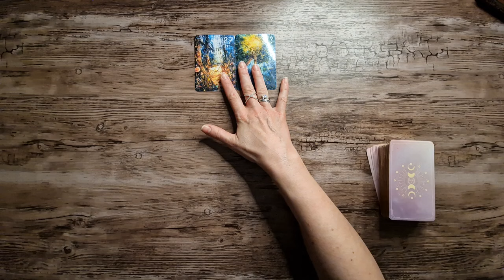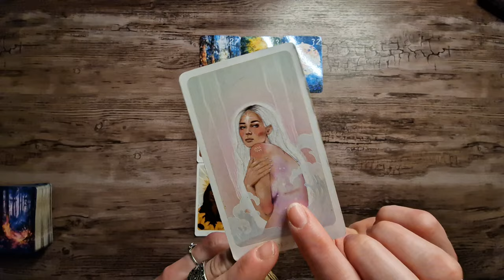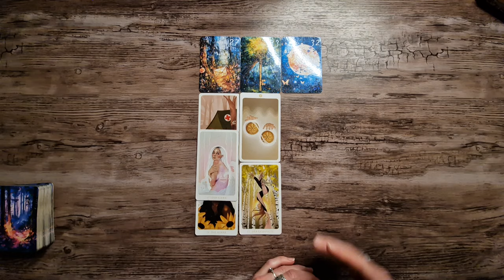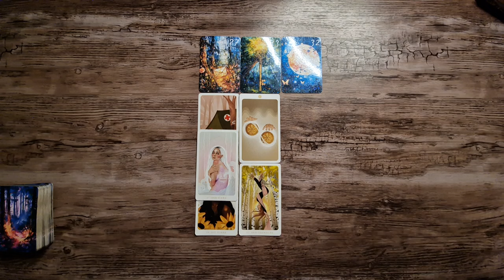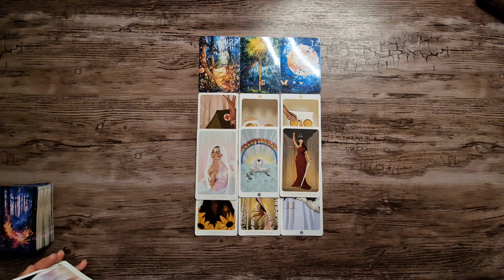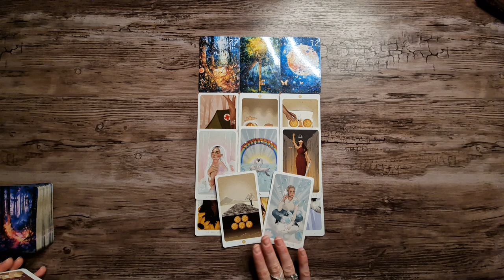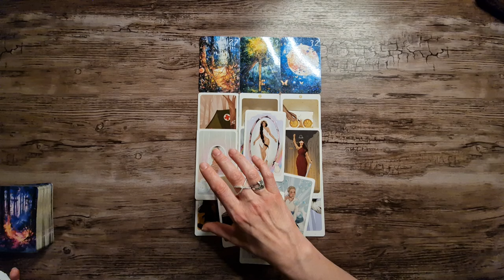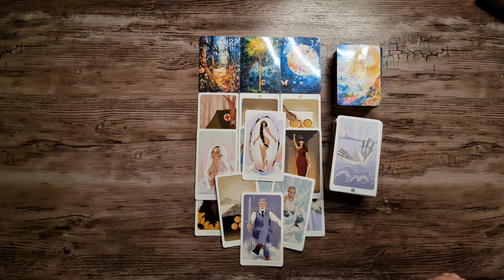🔮Freitag🃏Endlich schafft's jemand aus der Schutzhaltung raus. Liegt es an der Kommunikation mit dir?